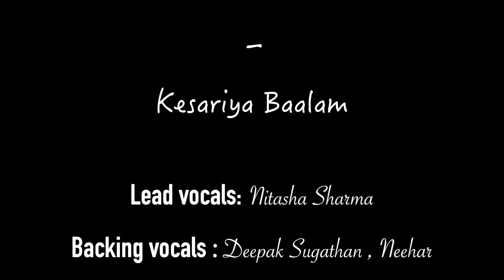InDoor Gharana - Kesariya Baalam (Official Music Video)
Song Description : Kesariya Baalam - A song that brings forth the essence of Rajasthani Maand interwoven in a rhythmic tapestry of Electronic Fusion.

Lead vocals: Nitasha Sharma
Backing vocals : Deepak Sugathan & Neehar Dabade
Music Arrangement : Neehar Dabade
Mixing and Mastering : Deepak Sugathan

Video Credits :

Video Production & Editing : Shashwat Singh

CD BABY

AMAZON

All music Composed and Produced by InDoor Gharana
© Copyright - Indoor Gharana / Indoor Gharana (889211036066)

Music Video By InDoor Gharana performing Kesariya Baalam.
No copying,broadcasting or performance of the materials in this video and associated audio is permitted without the explicit written permission of the publisher.